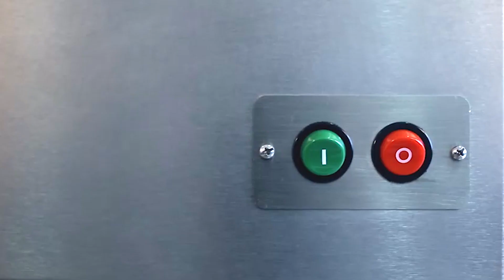Processador de Alimentos PAIE-N Skymsen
O Processador de Alimentos PAIE-N da Skymsen é perfeito para preparar alimentos quando for elaborar pratos e receitas com agilidade, precisão e eficiência. Ele possui capacidade de processar uma grande variedade de alimentos, sendo pefeito para bares e restaurantes, permitindo até 28 tipos diferentes de cortes com máxima precisão.

Os discos são vendidos separadamente, como o fatiado, desfiado, ralado e outros. O equipamento é produzido em aço inox de alta qualidade, contrubuindo para a sua durabilidade, ele ainda tem um sistema de troca rápida dos discos, sem precisar de chaves para removê-los.

✅ Compre em até 8x sem juros no cartão de crédito

A Ormimaq, está há mais de 60 anos no mercado de equipamentos e utilidades para gastronomia. Empresa de origem Mineira, nossa loja está localizada em Belo Horizonte e conta com um showroom que possui mais de 5 mil produtos! 🔺

📌 Endereço: Rua dos Goitacazes, n° 1440 – Barro Preto, Belo Horizonte – MG, CEP: 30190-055